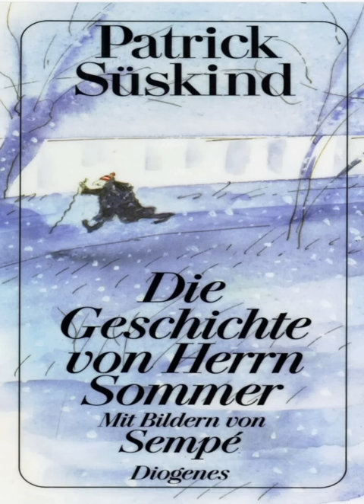Die Geschichte von Herrn Sommer, Patrick Süskind, Hörbuch komplett, einschlafen in 5 Minuten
Hörbuch komplett. Die Geschichte von Herrn Sommer. Von Patrick Süskind
Falls du das Buch selber haben möchtest oder evtl verschenken möchtest, habe ich es hier für dich verlinkt

Durch den Kauf über diesen link, wird das Buch für dich nicht teurer!!!